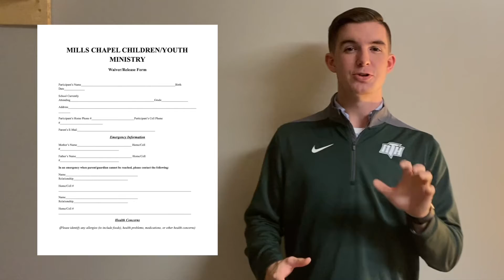LIFE Update (January)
This is a January 2022 Update for our L.I.F.E. Youth group. (6th-12th graders)